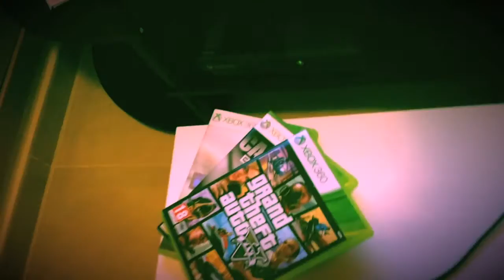MY NEW FUNNY GAMING SETUP!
And thanks guys for 426 SUBBS! thats crazy for me and means a a lot to me. but still support and it will come more videos later in the future. Thanks love ya all.